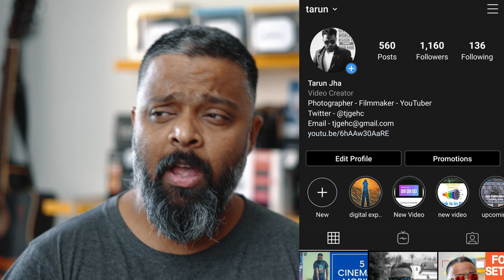cheap youtube microphone in india | best budget mic in india | Boya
BOYA BY MM1
RODE VideoMicro

In this video I have compared two famous microphones in india, Rode VideoMicro & Boya BY MM1. I compared their sound quality in indoors as well as outdoor location. both of these considered to be the best budget mic & can be very useful for Youtubers specially those who are into vlogging.

track2 - Pregame PALA - licensed from soundstripe.com